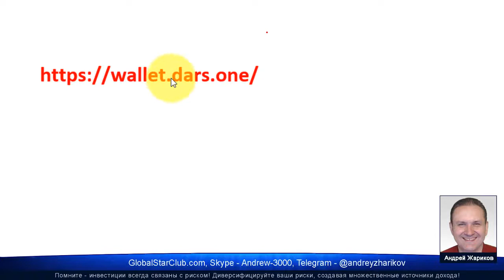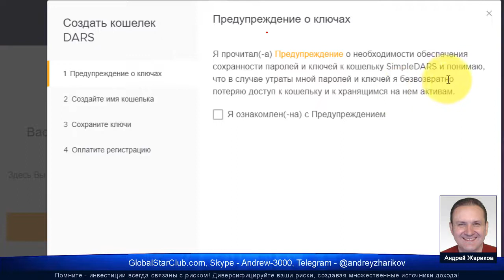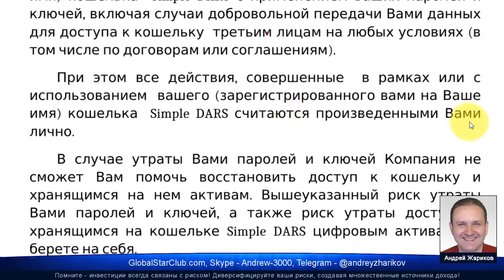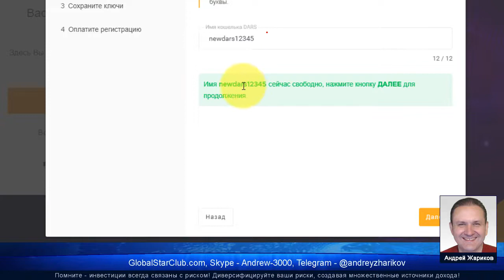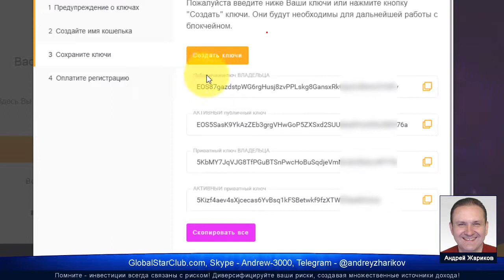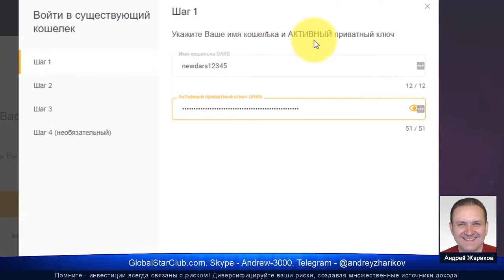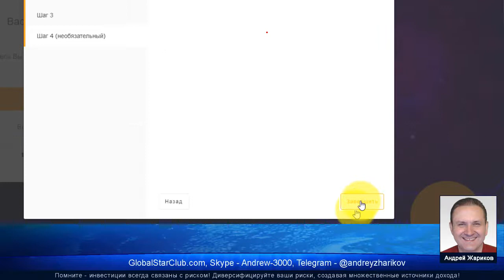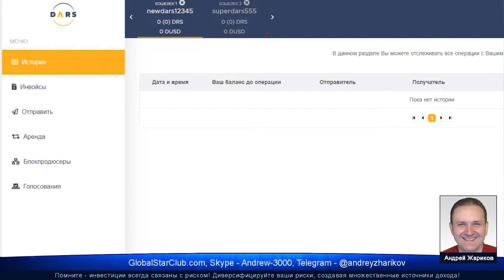Как создать кошелек DARS?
wallet.dars.one, валлет дарс ван, создать кошелек dars, зарегистрировать кошелек dars, dars.one отзывы, дарс ван отзывы, дарс уан отзывы, dars.one scam, dars.one скам